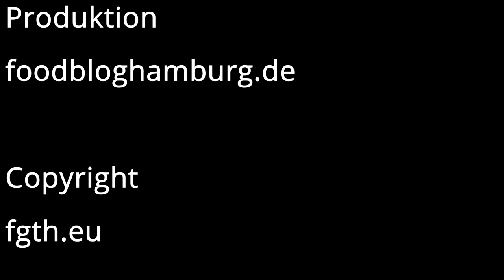Hirtensalat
Ein Leckeren Hirtensalat haben wir gemacht.
Wir schauen immer noch gerne die Videos der Segeljungs und